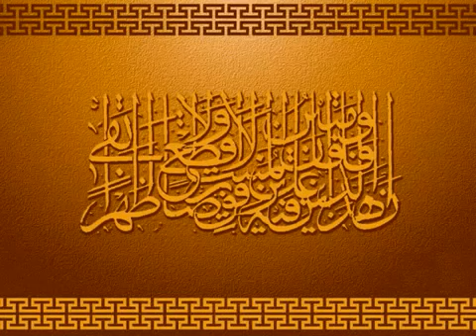Part 01 03 A Time to Change Nouman Ali Khan